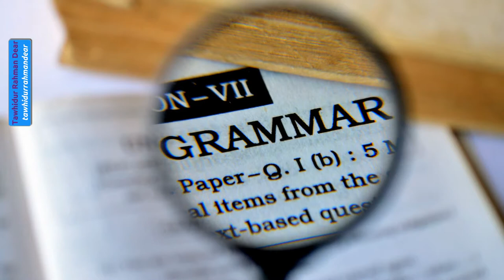কিভাবে সহজে ইংরেজি শেখা যায়?